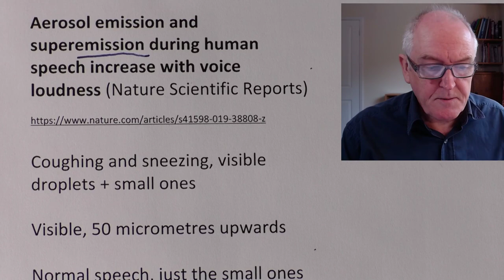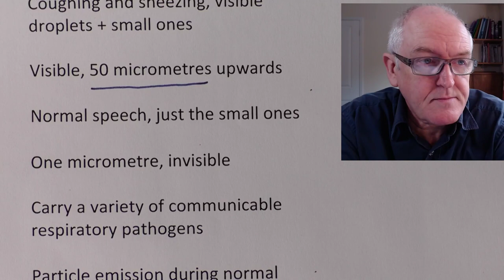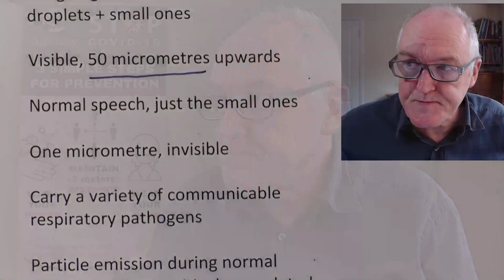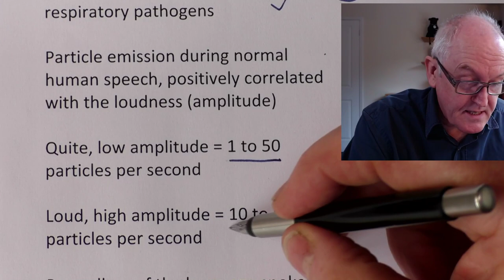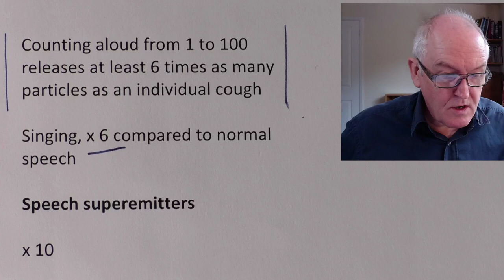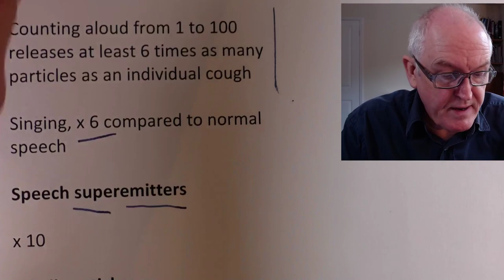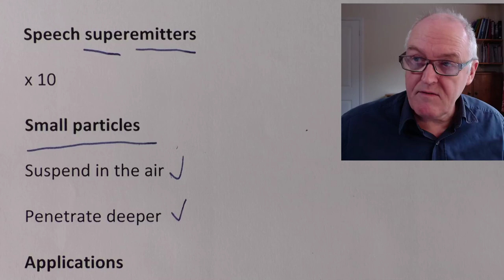Pandemic science, Talk quietly please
Aerosol emission and superemission during human speech increase with voice loudness (Nature Scientific Reports)

Coughing and sneezing, visible droplets + small ones

Visible, 50 micrometres upwards

Normal speech, just the small ones

One micrometre, invisible

Carry a variety of communicable respiratory pathogens

Particle emission during normal human speech, positively correlated with the loudness (amplitude)

Quite, low amplitude = 1 to 50 particles per second

Loud, high amplitude = 10 to 500 particles per second

Regardless of the language spoken (English, Spanish, Mandarin, or Arabic)

Counting aloud from 1 to 100 releases at least 6 times as many particles as an individual cough

Singing, x 6 compared to normal speech

Speech superemitters

x 10

Small particles

Suspend in the air

Penetrate deeper

Applications

Normal speech 10 decibel range

Ambient noise in restaurants, 70 decibels

Quite zones in public spaces